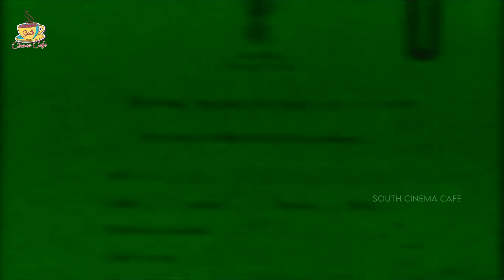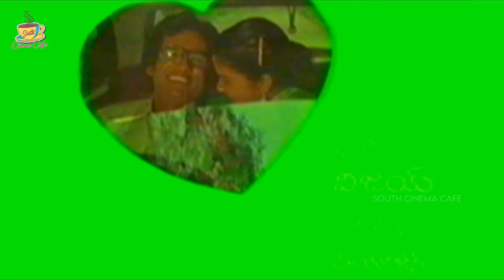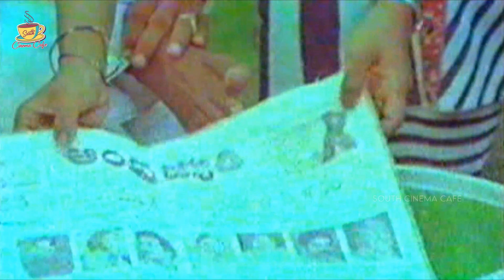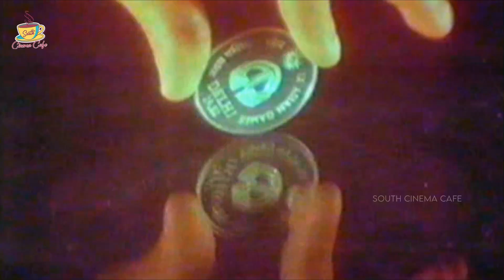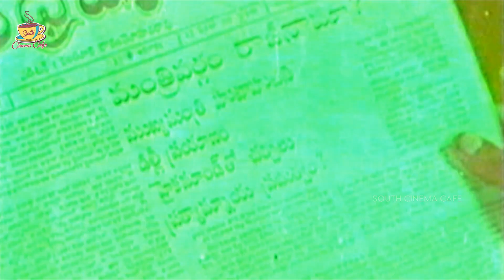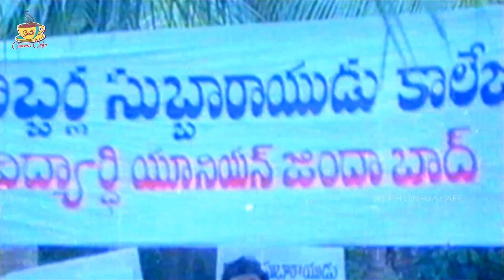Chiranjeevi Superhit Movie Mantri Gari Viyyankudu -Full Length | Poornima Jayaram, Allu Ramalingaiah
Movie: Mantri Gari Viyyankudu
Starring: Cheeranjeevi, Poornima Jayaram, Shubalekala Sudhakar, Allun Rama Lingaiah, Nutan Prasad, Nirmalamma
Banner : Muddu Art Movies
Release date : 4 November 1983
Director : Bapu
Screenplay : Mullapudi Venkata Ramana
Producer : Jaya Krishna
Editor : Anil Malnad